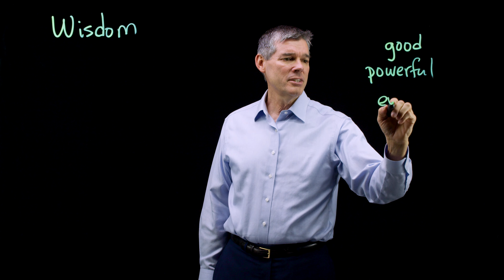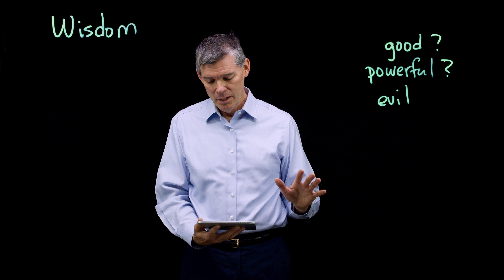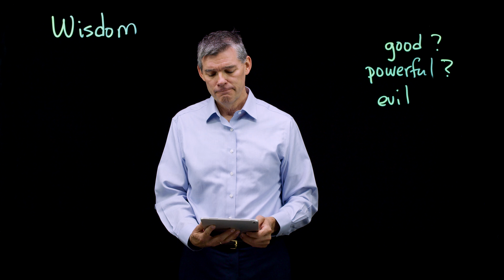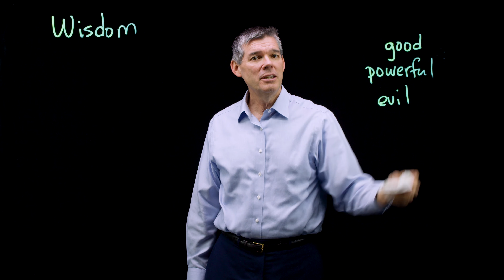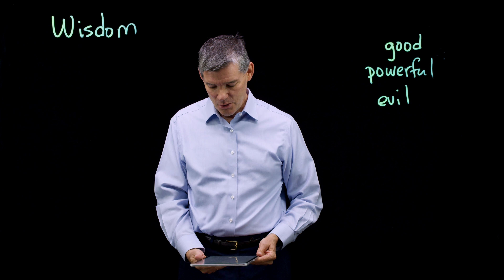More Than Prayers: Seeing Jesus in the Psalms - Session 8 by Matt Stafford